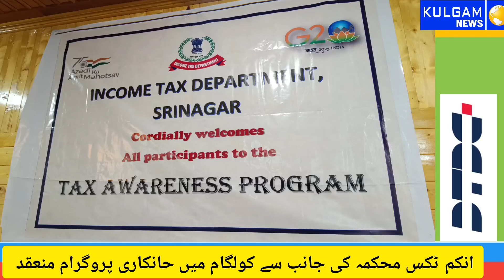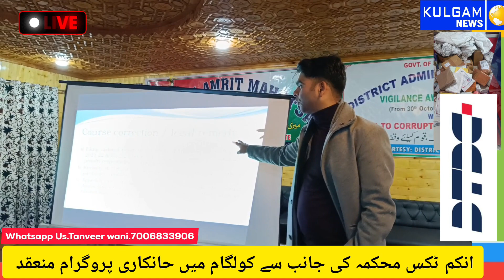Income Tax deptt, Distt Admin Kulgam organize Tax Awareness programme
Income Tax Department in collaboration with District Administration Kulgam today organised a Tax Awareness Programme at Kulgam.